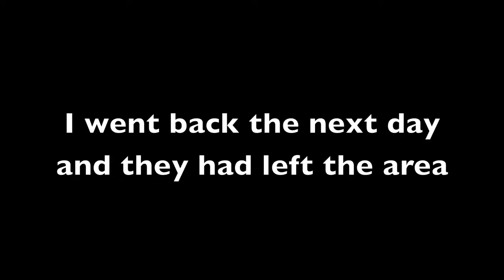Killdeer Bird Share the warm love of keeping their newborns.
Killdeer have a feature large, round head, red eyeliner, and short bill of all plovers. They are especially slender and lanky, with a long, pointed tail.